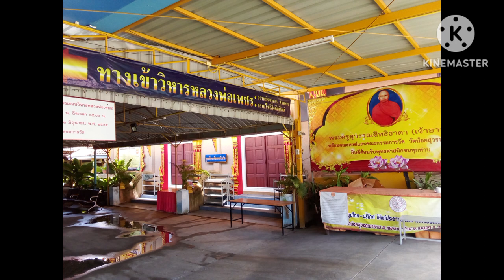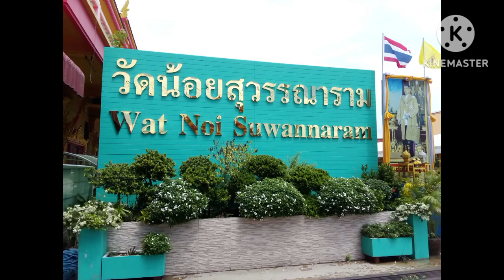วัดน้อยสุวรรณาราม#วัด#ตำหรุไหว้พระ